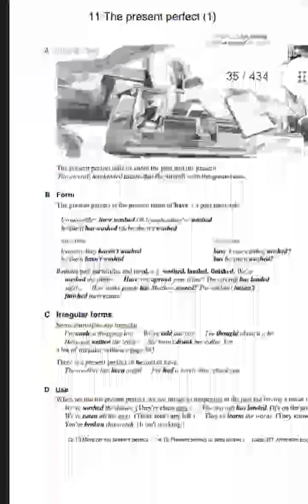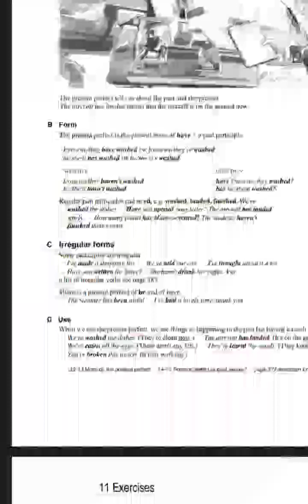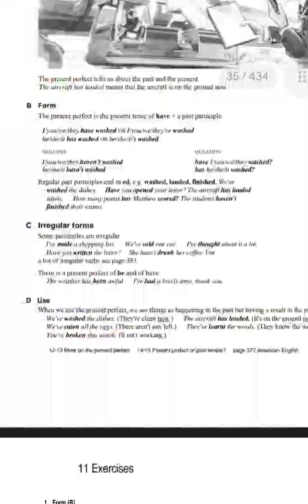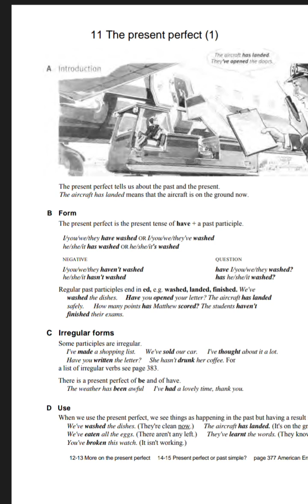present perfect tense